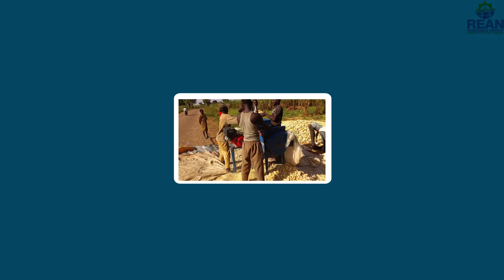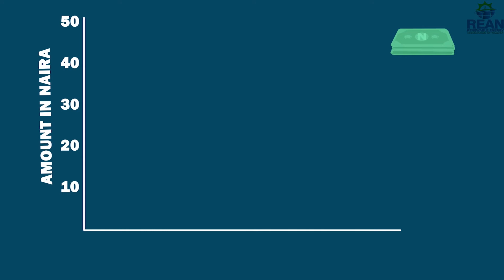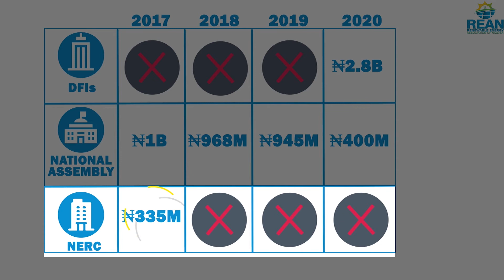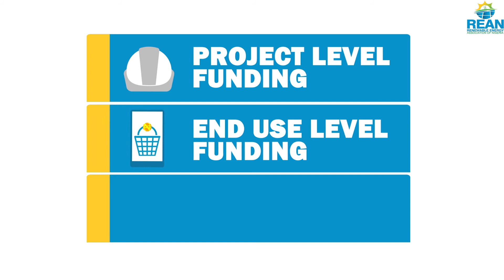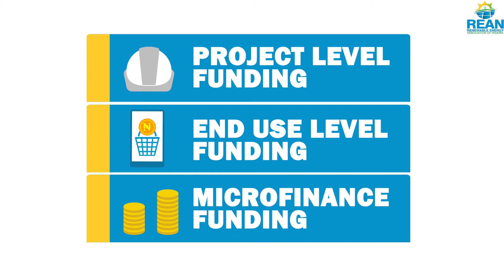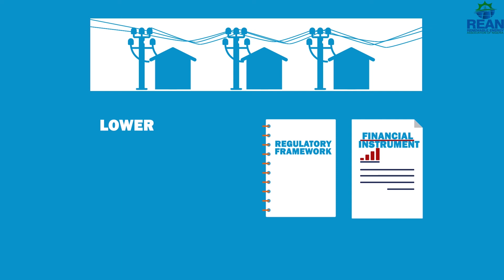Ghana "MIGHT" be better than Nigeria in Rural Electrification?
More than 80 million people in Rural Nigeria do not have access to electricity and the government seems not to be making enough progress in their rural electrification efforts compared to their other African counterparts. This explainer video explores the issue and tries to provide a solution.

This video was done in collaboration with the Renewable Energy Association of Nigeria (REAN) and supported by the Heinrich Boell Foundation.

We help organizations produce explainer videos
Contact Chibu